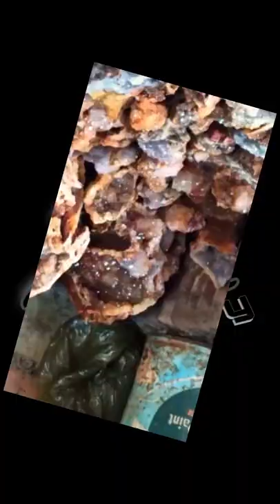MBOLANG BATU PANCAWARNA & MENGENAL KEINDAHAN BATU DRUZY serta KEGUNAANYA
BATU JASPER
Batu Jasper ini termasuk salah satu jenis keluarga kalsedon, tergolong kedalam siliceous sedimentary stone (Batuan sedimen dengan komposisi utama SiO2), kekerasannya berkisar antara 6,5-7 pada skala mohs, berat jenis 2,88-2,89, indeks bias 1,54, struktur kristal mikron dalam sistem trigonal. Bedanya batu jasper dengan kalsedon adalah: batu jasper tidak tembus cahaya. Sedangkan kalsedon kebanyakan dapat tembus cahaya. Batu Jasper memiliki banyak sekali variasi warna, dan motif. Hal ini disebabkan oleh perubahab secara kimiawi serta pengaruh lingkungan pada saat pembentukan batu tersebut. Berikut beberapa jenis batu Jasper yang memiliki tekstur atau motif, serta keindahan serta ciri khas yang sering ditemukan pada batu Jasper.
Batu Jasper ini terdiri dari beberapa jenis, di antara Jasper pancawarna,Jasper Merah darah, dan Jasper yang memiliki berbagai motif warna seperti( merah kebiruan, coklat, merah hitam serta ada yang berwarna abu abu).

BATU KERTIP / DRUZY
Batu DRUZY ini ada manfaatnya loh, antara lain:

1. Menambah Kebahagiaan
Batu druzy juga dikatakan memiliki sumber energi yang bisa memberikan keseimbangan dan juga keharmonisan pada pasangan yang sudah berumahtangga sekaligus harapan optimis yang lebih tinggi. Batu ini juga baik digunakan untuk menjaga keseimbangan dalam berbagai segi sekaligus melawan pikiran negatif yang ada dalam diri pemilik batu.

2. Memberikan Kedamaian
Seperti manfaat batu merah delima, batu druzy dikenal dengan efek menenangkan yang terpancar dari dalam batu. Druzy berkhasiat untuk mengurangi sensitivitas yang terlalu berlebihan sekaligus meningkatkan kedamaian tidak hanya bagi pemilik batu, namun juga orang disekitarnya. Pemakai batu akan menjadi lebih bijaksana dan bisa memperdalam rohani pemiliknya sebab batu ini bisa digunakan sebagai cerminan diri sendiri.

terima kasih... 🙏🙏😊